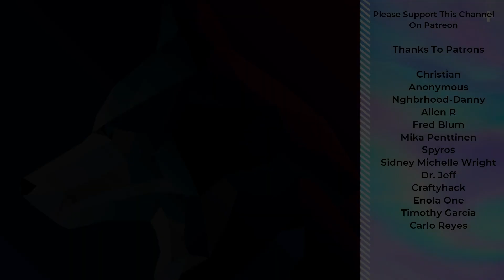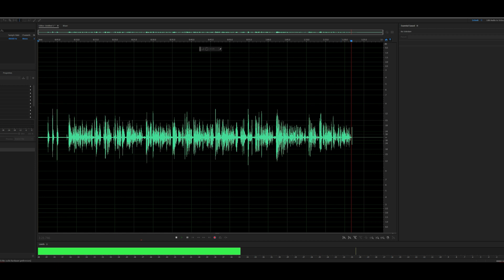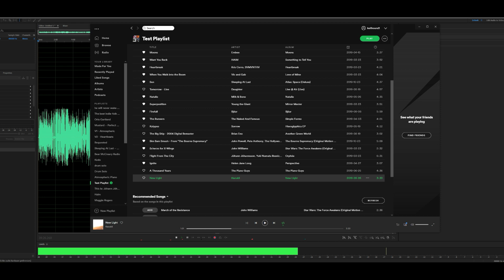Audeze LCD-1 vs Sennheiser HD6XX - Treble Comparison -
Audeze LCD-1
Massdrop Sennheiser HD6xx/650

TIME STAMPS

Scherzo For X-Wings
A 1:44
B 5:32

Flight From The City
A 9:57
B 12:36

New Light
A 17:04
B 21:48

Conclusion 25:35